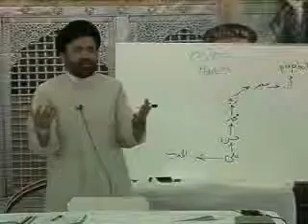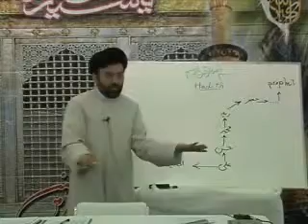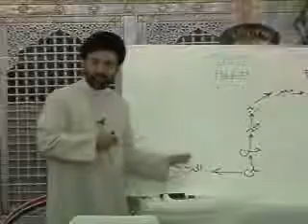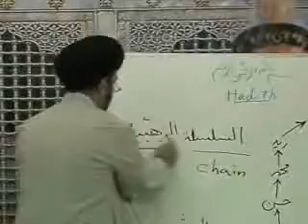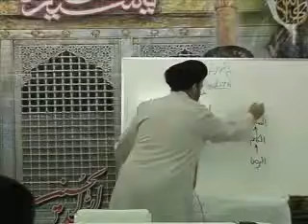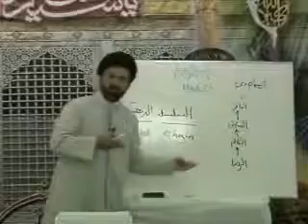4th Session - The Study of Traditions ('Uloom al-Hadith) - Part 06